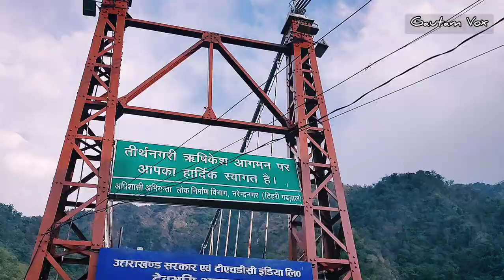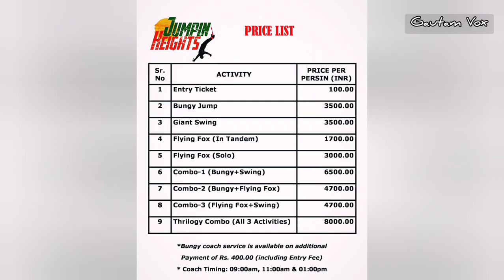Rishikesh tour plan | Rishikesh tourist Guide | Haridwar tour | Telugu traveller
Hello guys, this is a complete Tour guide of 5-6 days Rishikesh Haridwar and Dehradun.

You can ask me any doubts regarding this tour in the comments section.